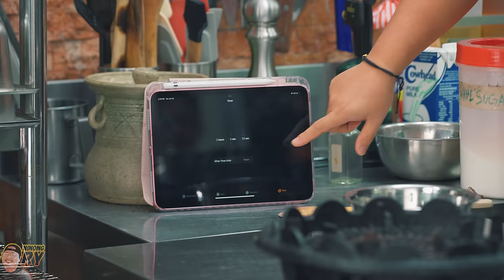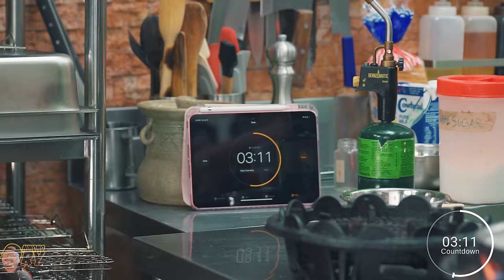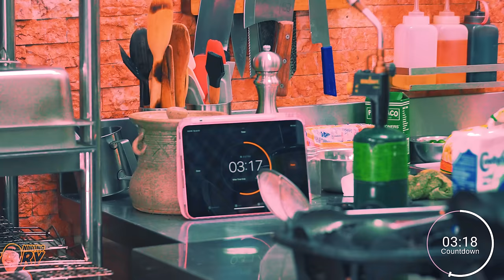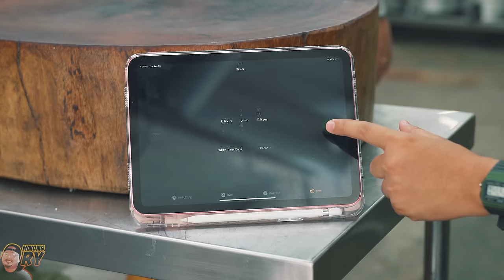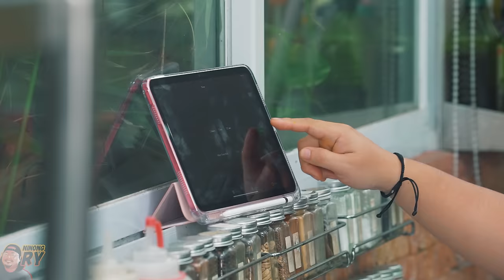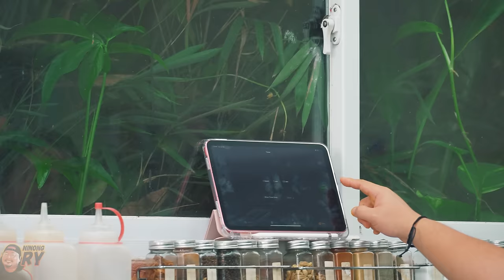5 MINUTE MERIENDA | Ninong Ry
Wehhh? Di nga? 5 minute merienda kaya? Weehhhh? Patingin ngaaaaa...